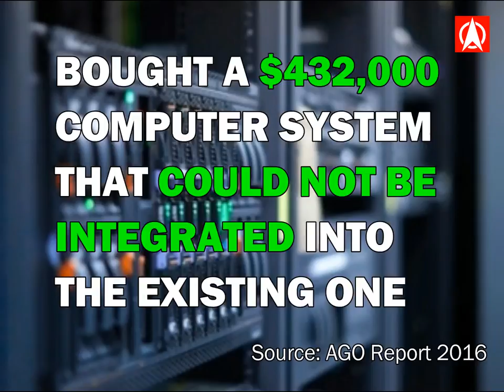Before You Raise Our Taxes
Before you raise our taxes, please explain why.